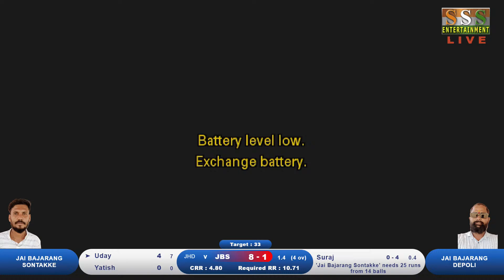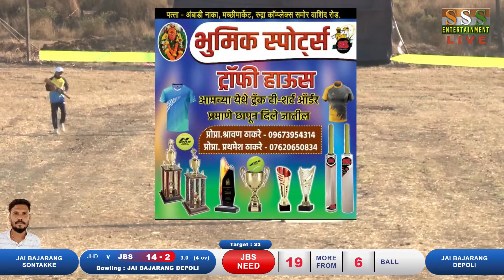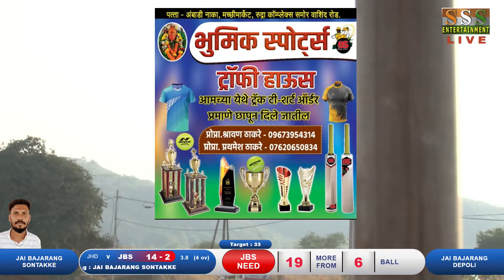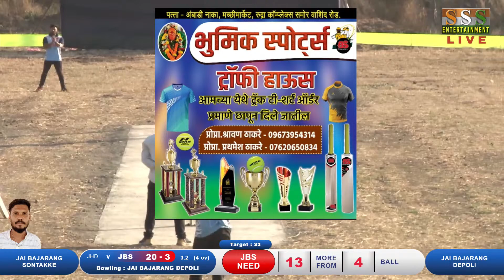JAI BAJARANG DEPOLI V/s JAI BAJARANG SONTAKKE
SSS EVENTS LIVE Channel